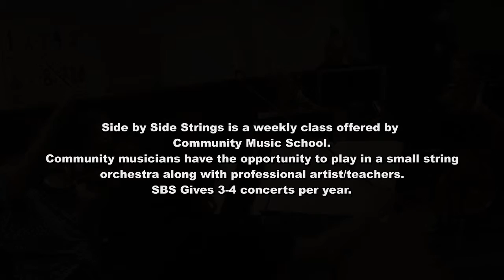Community Music School - Side By Side Strings 5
With Leslie Bahler

String students with at least two years of experience have a chance to play alongside experienced musicians. Must have own instrument. Teens & adults.